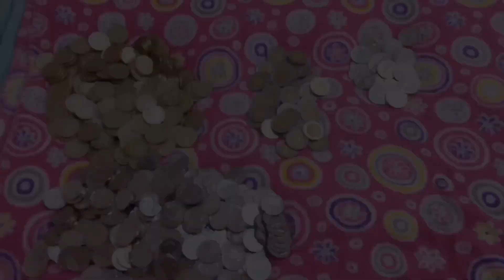MAGKANO ANG NAIPON FOR ONE YEAR?!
❓❓🤔 FAQ: 🤔❓❓

🌺🌷🌺 Camera Used🎥📸📷:🌺🌷🌺
💖Sony A5000

🌺🌷🌺 Editor: 🌺🌷🌺
💖Video: iMovie/InShot
💖 Thumbnail: PicsArt/Phonto

😁 stay happy.. 😁
😊 always smile 😊
❤ spread love not hate! ❤
💋 mmmwah! 💋
🙏 God Bless MaRieYahs! 🙏